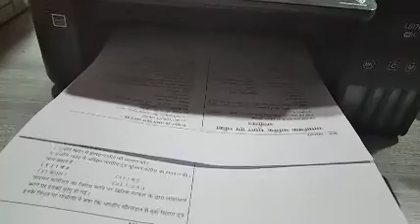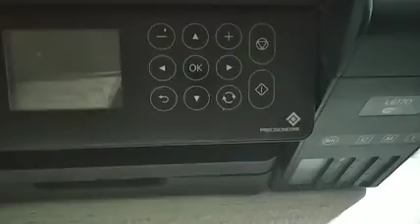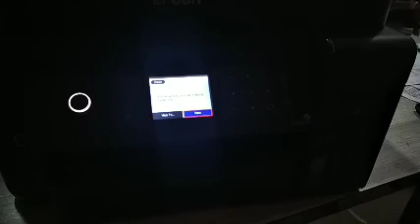6170 epsion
Epson duplex printing